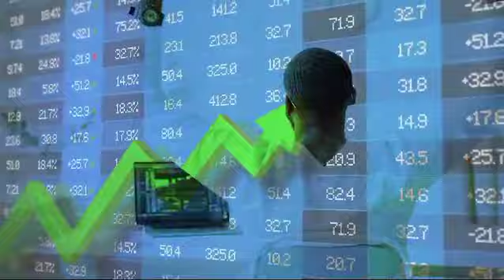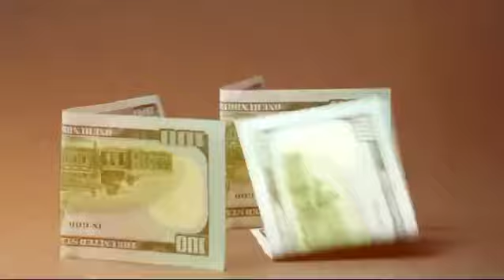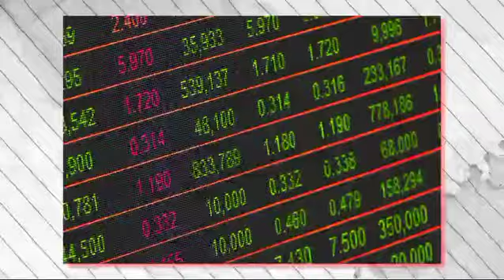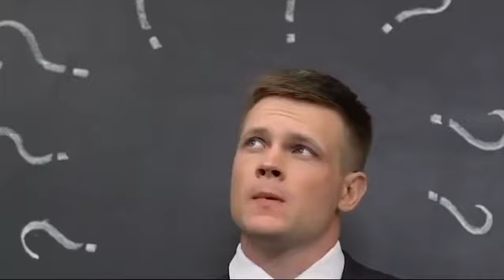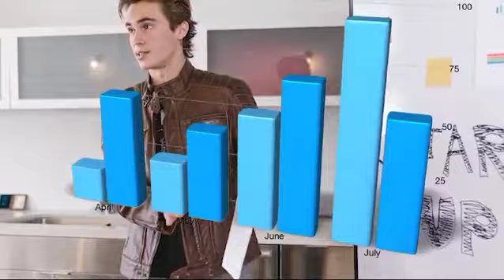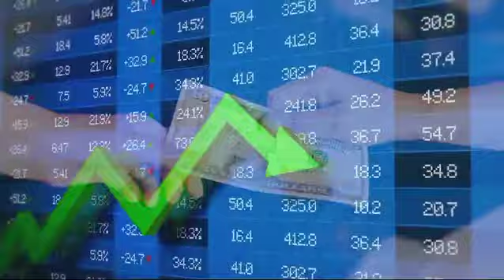Ray Dalio's Last Warning You Should Don't Ignore It !!